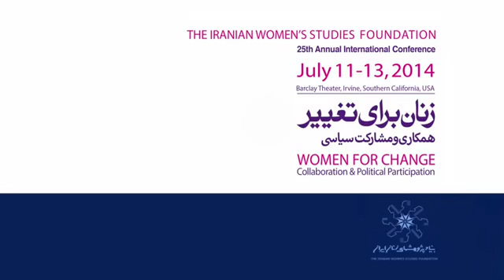25th IWSF Introducing Iranian Artists